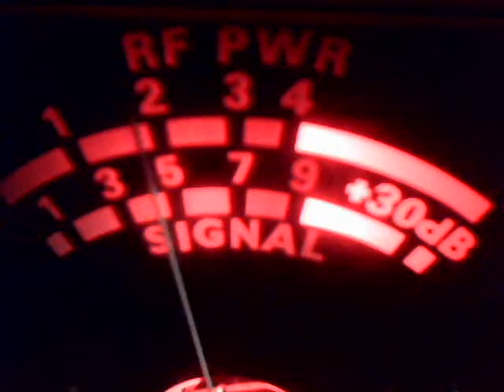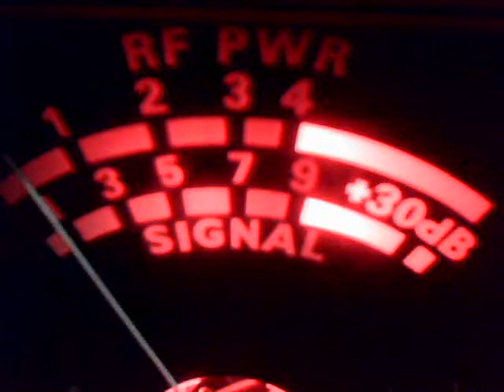Audioman288 & # 2 CH 6